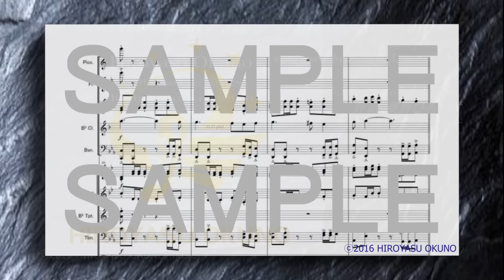[original]「Sailing of H.O Flag」by HRYS.O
題名：Sailing of H.O Flag
作曲：Hiroyasu Okuno
自作曲です。コンセプトはトレーラーです。